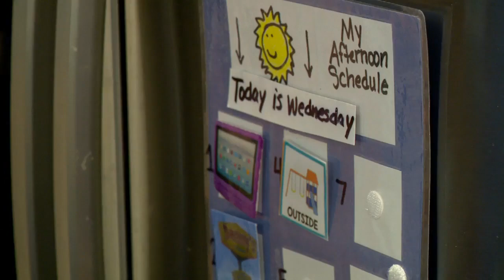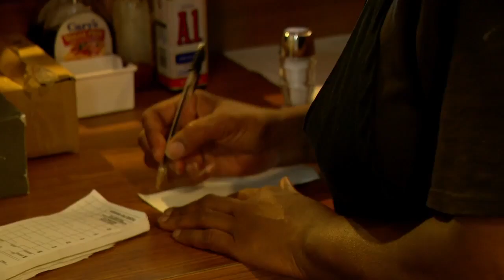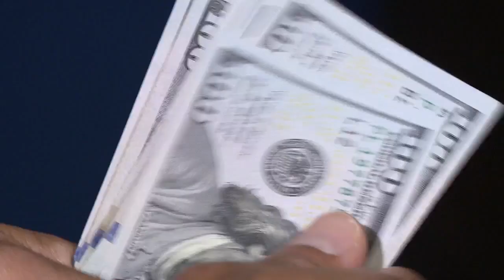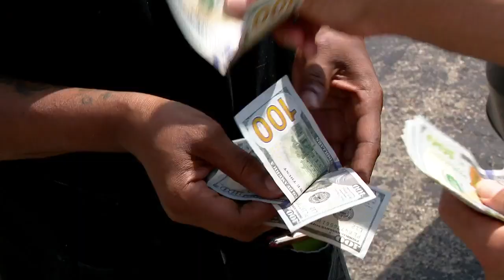Cash for Kindness: Ieshia McKinley Makes Family Outings Possible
Over the past five months, the Ramirez-Martinez family has built a blossoming relationship with Ieshia McKinley, a cook at a local Denny's.

Her kindness has earned her a nomination on this week's Cash for Kindness.